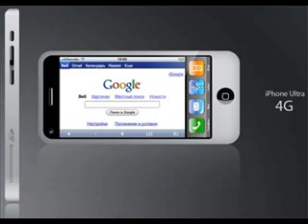Iphone New Concept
To make an impact?